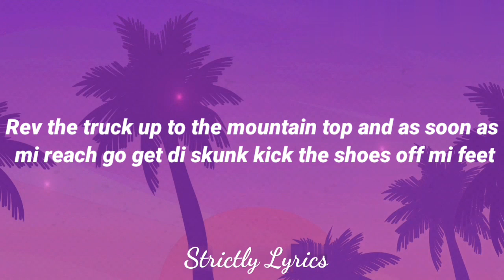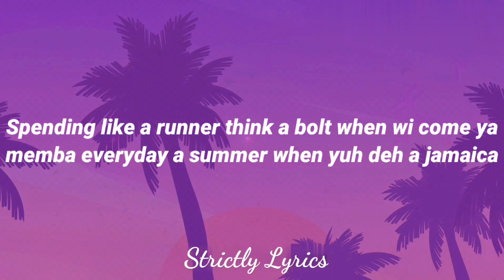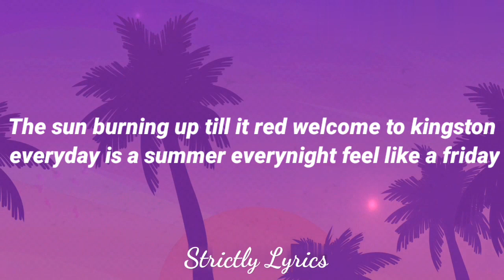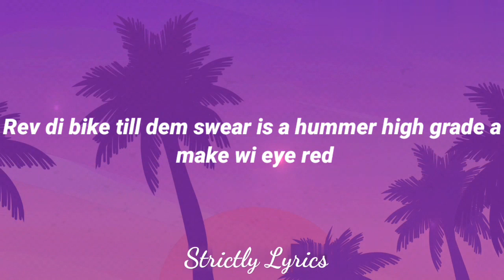Chronixx - Cool As The Breeze Friday Lyrics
Health, Household, Baby Care

2020 Strictly Lyrics